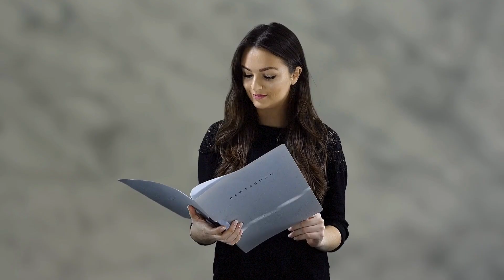Hira Tareen (Pakistani Actress) - Career - Biography & Lifestyle - Biography Points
Hira Tareen  Biography Points

Hira Tareen is a Pakistani model and actress. Her appearances include Mohabat Subh Ka Sitara Hai, Goya, Tum Kon Piya, Khuda Mera Bhi Hai, Khaas, Zard Zamano Ka Sawera and Choti Choti Batain. She has also appeared in 2013 film Seedlings.

Video Content
1.Hira Tareen  Biography
2. About Hira Tareen Biography
3. Place
4. School / College / University
5. Education / Qualification
6. Profession
7. Career
8. First Film
9. Movie List
10. Awards and Nominations
11. Family
12. Father, Mother, Sister, Brother
13. Hira Tareen Biography
14. Networth
15. Biography Hira Tareen  All Information - Biography Points
16. OR So ON.

Complete Article

Biography Points All Over World

biography points means international biography. This website provides you with complete information. A biography is a specialized form of history. There are many types of biographies available on this